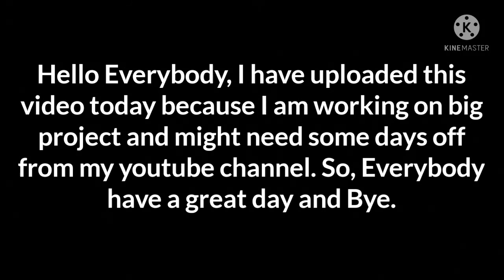Beach Day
Note down : Hey guys, I might be off in some days because I am might be working on a big project video. So, Bye !